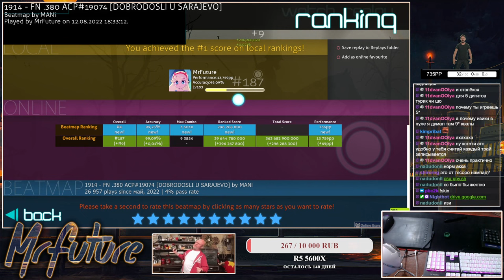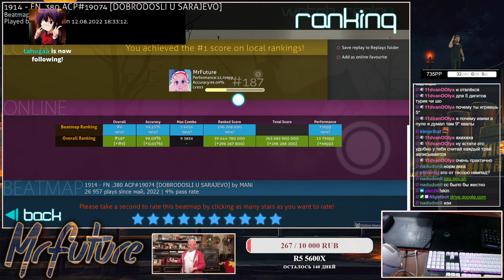SARAJEVO 99.23% FC 735PP